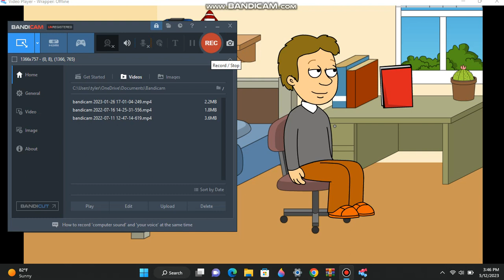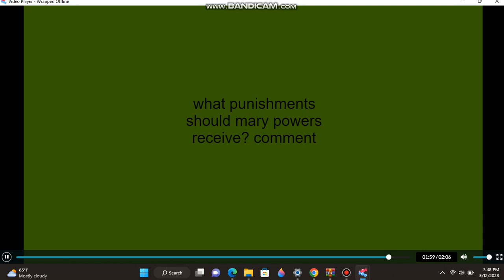entitled mother sues son/WSP part 1